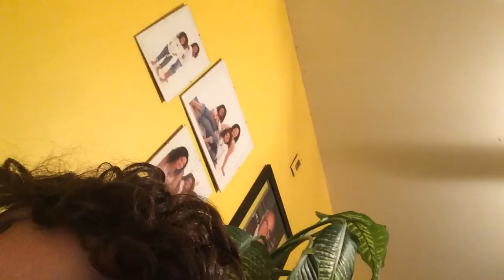Le début de prince